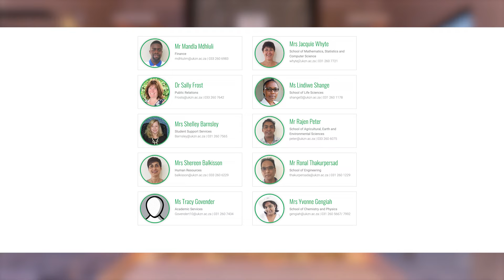CAES's Teaching & Learning - Call to Action: Reflect on your experiences (Reflexive Praxis)